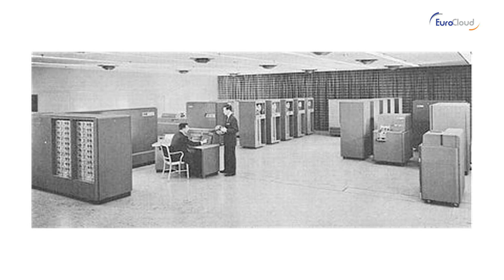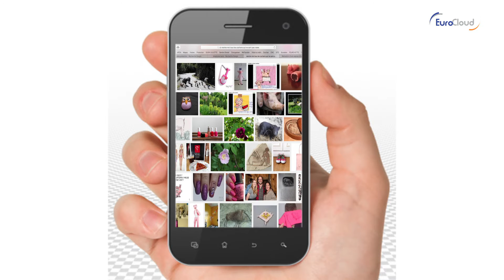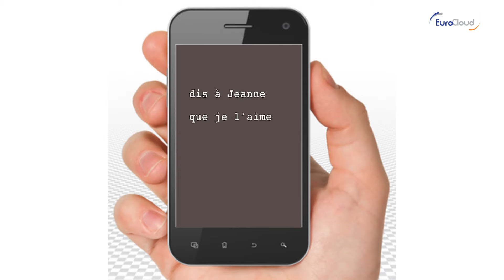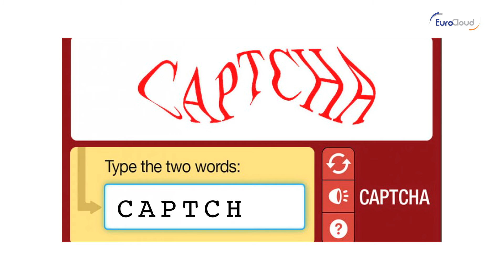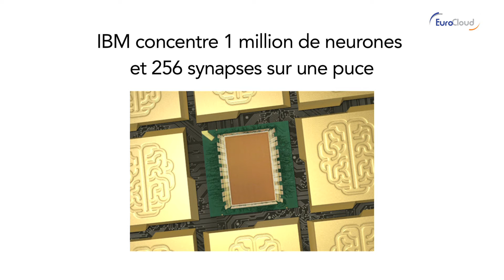Nicolas Sekkaki Président d'IBM France à la Cloud Week Paris, le 4 juillet 2016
Nicolas Sekkaki est nommé Président d’IBM France le 1er juillet 2015. Il était Vice-President System & Technology Group pour l’Europe depuis 2012. Le parcours de Nicolas Sekkaki au sein d’IBM lui a permis d’acquérir une profonde connaissance de l’entreprise, de ses métiers et de ses marchés. En 24 ans de carrière, il a assumé de nombreuses responsabilités commerciales et managériales, tant en France qu’au niveau européen.